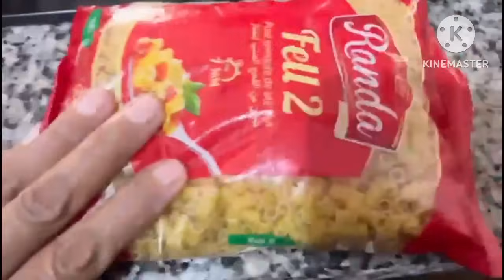رجعنا إلى روتينات اليومي